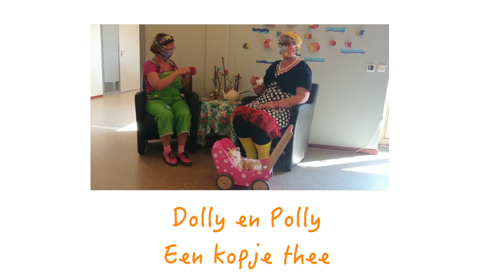Dolly en Polly: een kopje thee